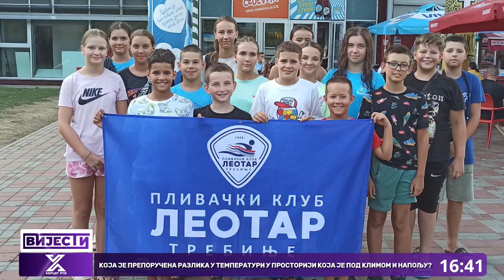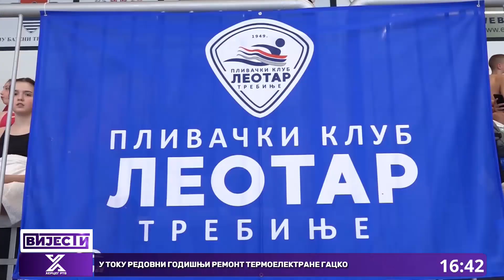Plivačima Leotara pet medalja u Banja Luci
Na plivačkom takmičenju „ Borac haloo Grand Challenge 2024“ , koje je, u organizaciji Plivačkog kluba „Borac“ održano proteklog vikenda u Banjaluci, članovi Plivačkog kluba „Leotar“ osvojili su pet medalja. Na takmičenju su učestvovala 22 kluba iz Republike Srpske, Federacije Bosne i Hercegovine, Srbije, Makedonije, Turske, Mađarske, Austrije, Njemačke i Azerbejdžana, sa 240 plivača.